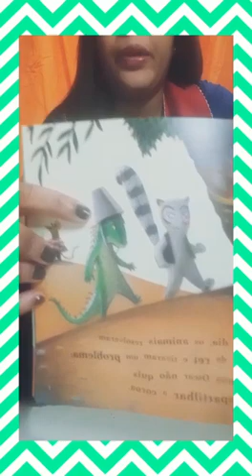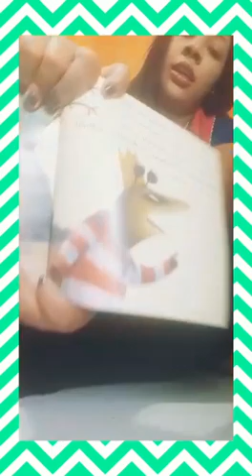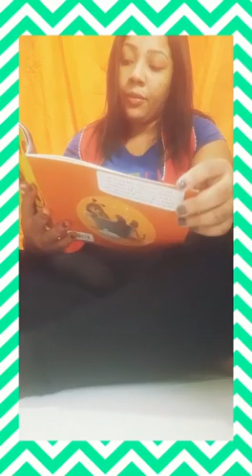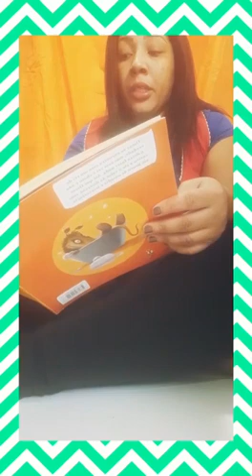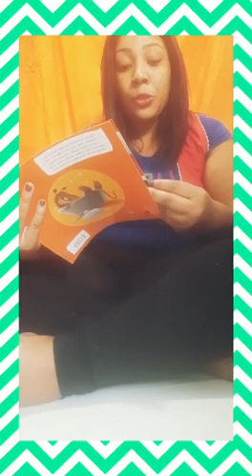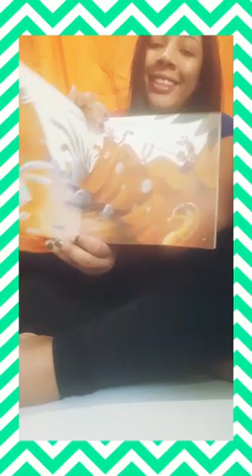Professora Paula Mayra 24/06/21